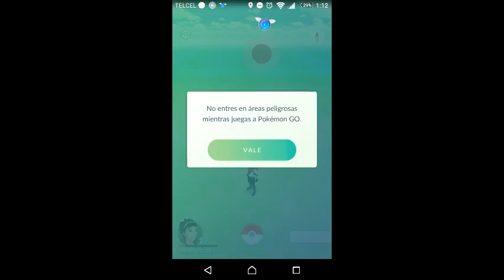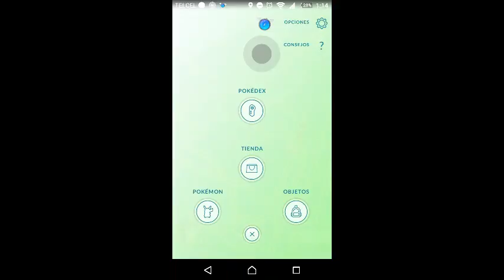TRUCO MASTER DUPLICAR POKEBALLS U OBJETOS EN POKEPARADAS POKEMON GO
Hola amigos espero les sirva es en 10 pokeparadas en menos de 30 min saludos y 🍀